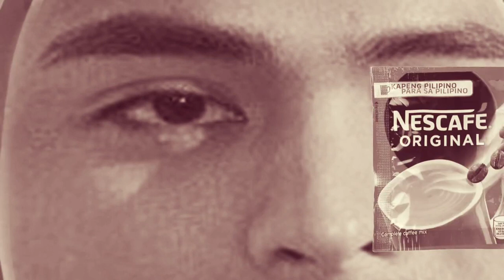Cocomelon Error - COCO MARTIN